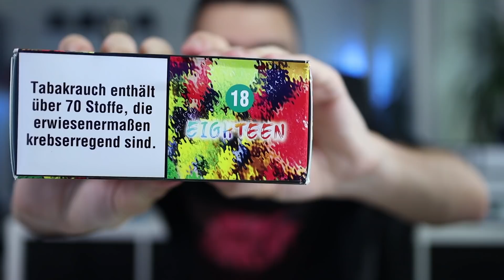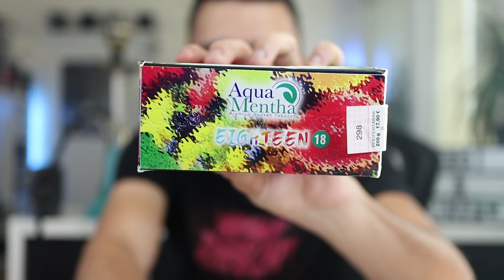AQUA MENTHA + MENTHOL NACH VERBOT | Das Aqua Mentha Shot System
Das neue Aqua Mentha Shot System nach dem Menthol Verbot!
In der Beschreibung sind einige Kapitel markiert. :)

0:00 Einleitung
01:06 Übersicht der Shots
03:30 Preis
04:04 Unterschied
05:40 Wie mischt man es?
07:05 Endergebnis

MEIN PC:
✓ UHD Bildschirm